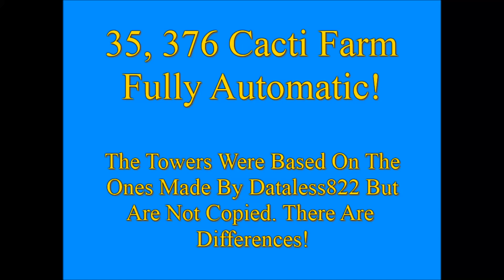[1.4.7] Minecraft - 35,376 Cacti Farm [Download Included]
An automatic cactus farm I came up with after watching dataless822's cactus farm video. Has 35,376 Cacti growing inside the towers. The tower concept was based on dataless822's but I did make some changed to it. I also chose a different collection system using canals and ice.